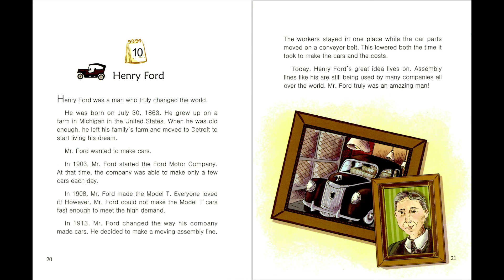10_Henry Ford